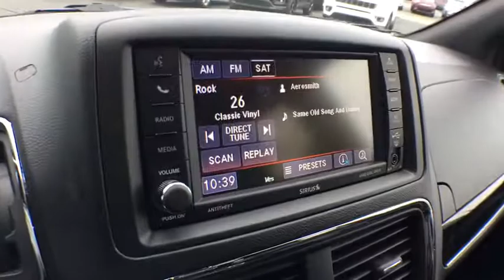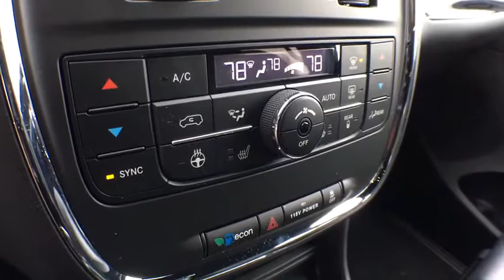2019 Dodge Grand Caravan Brighton, Novi, Howell, Wixom, Pickney, MI 290432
Granite Pearlcoat New 2019 Dodge Grand Caravan available in Brighton, Michigan at Brighton Chrysler. Servicing the Novi, Howell, Wixom, Pickney, MI area.
2019 Dodge Grand Caravan SXT - Stock#: 290432 - VIN#: 2C4RDGCG5KR603158

Brighton Chrysler
9827 E Grand River Ave

Check out this 2019! Some vehicles just speak for themselves! Dodge prioritized comfort and style by including: adjustable headrests in all seating positions, rear wipers, and much more. Under the hood you'll find a 6 cylinder engine with more than 270 horsepower, and for added security, dynamic Stability Control supplements the drivetrain. Our team is professional, and we offer a no-pressure environment. They'll work with you to find the right vehicle at a price you can afford. We are here to help you.
TRANSMISSION: 6-SPEED AUTOMATIC 62TE  (STD),ENGINE: 3.6L V6 24V VVT (FFV)  (STD),GRANITE PEARLCOAT,MANUFACTURER'S STATEMENT OF ORIGIN,WHEELS: 17 X 6.5 ALUMINUM,2ND ROW STOW'N GO BUCKET SEATS  (STD),BLACKTOP PACKAGE  -inc: Leather Wrapped Shift Knob  Black Interior Accents  Silver Accent Stitching  Black Headlamp Bezels  Front Fog Lamps  Delete Roof Rack  Wheels: 17 x 6.5 Aluminum  Rear Fascia Scuff Pad  Leather Wrapped Steering Wheel,RIGHT 2ND ROW WINDOW SHADES,LEFT 2ND ROW WINDOW SHADES,QUICK ORDER PACKAGE 29P  -inc: Engine: 3.6L V6 24V VVT (FFV)  Transmission: 6-Speed Automatic 62TE  Black Finish I/P Bezel  Bright Side Roof Rails  Front Fog Lamps  Power 2-Way Driver Lumbar Adjust  Integrated Roof Rail Crossbars  1-Yr SiriusXM Radio Service  Leather Wrapped Shift Knob  Highline Door Trim Panel  Automatic Headlamps  Premium Interior Accents  Remote Start System  Bright Belt Moldings  Power 8-Way Driver Seat  Security Alarm  Security Group  Uconnect Hands-Free Group,SINGLE DVD ENTERTAINMENT  -inc: Wireless Headphones (IR)  Video Remote Control  2nd Row Overhead DVD Console  High Definition Multimedia Interface  115V Auxiliary Power Outlet  2nd Row Overhead 9 VGA Video Screen  Charge Only Remote USB Port  Sirius Satellite Radio,BLACK  PREMIUM SEATS W/SUEDE INSERTS,DRIVER CONVENIENCE GROUP  -inc: Overhead Storage Bins  Cupholders w/Overhead Illumination  Single Rear Overhead Console System  Sun Visors w/Illuminated Vanity Mirrors  Heated Steering Wheel  Overhead Ambient Surround Lighting  Left 2nd Row Window Shades  Right 2nd Row Window Shades  Illuminated Front Door Storage  Heated Front Seats  Universal Garage Door Opener  Rear Swiveling Reading/Courtesy Lamps  3 Zone Auto Control Front/Rear A/C,Front Wheel Drive,Power Steering,ABS,4-Wheel Disc Brakes,Brake Assist,Aluminum Wheels,Tires - Front All-Season,Tires - Rear All-Season,Heated Mirrors,Power Mirror(s),Rear Defrost,Privacy Glass,Intermittent Wipers,Variable Speed Intermittent Wipers,Rear Spoiler,Third Passenger Door,Fourth Passenger Door,Power Third Passenger Door,Power Fourth Passenger Door,Remote Trunk Release,Power Liftgate,Power Door Locks,Luggage Rack,Daytime Running Lights,CD Player,MP3 Player,Steering Wheel Audio Controls,Auxiliary Audio Input,Hard Disk Drive Media Storage,Bucket Seats,Rear Bucket Seats,Adjustable Steering Wheel,Trip Computer,Power Windows,3rd Row Seat,Keyless Entry,Cruise Control,Multi-Zone A/C,Rear A/C,Premium Synthetic Seats,Woodgrain Interior Trim,Auto-Dimming Rearview Mirror,Driver Vanity Mirror,Passenger Vanity Mirror,Floor Mats,Back-Up Camera,Engine Immobilizer,Traction Control,Stability Control,Front Side Air Bag,Tire Pressure Monitor,Driver Air Bag,Passenger Air Bag,Front Head Air Bag,Rear Head Air Bag,Passenger Air Bag Sensor,Knee Air Bag,Child Safety Locks